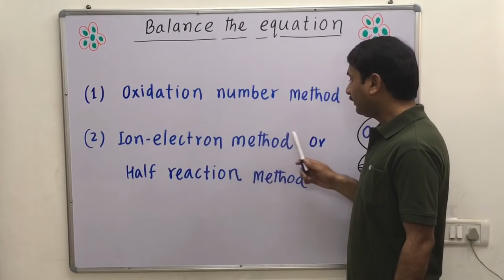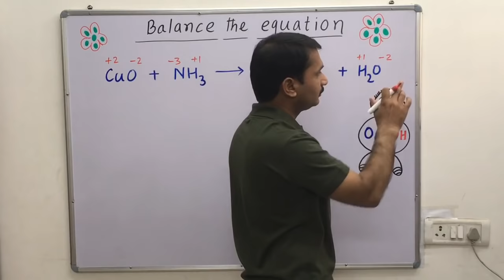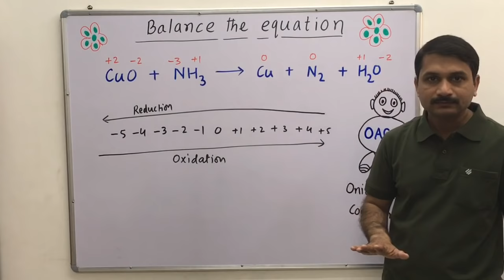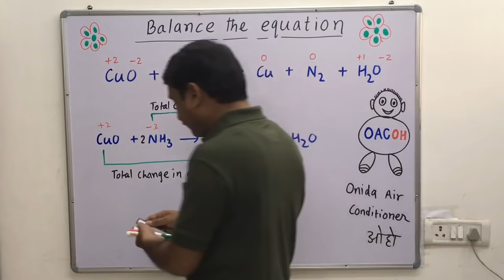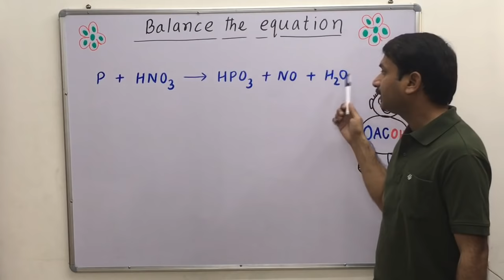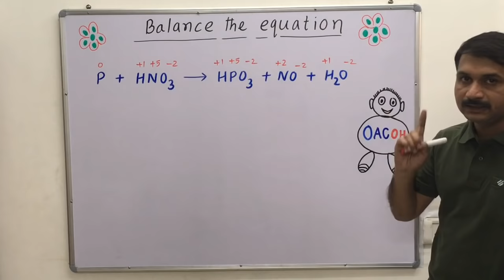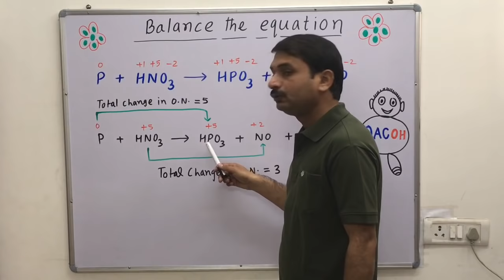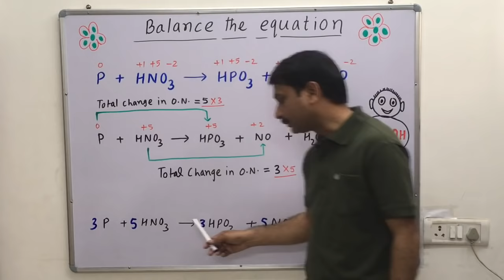8.10-Simple Trick to Balance Redox equation by oxidation number method